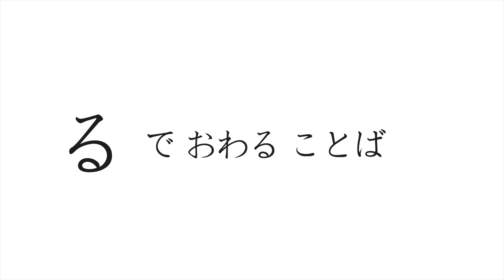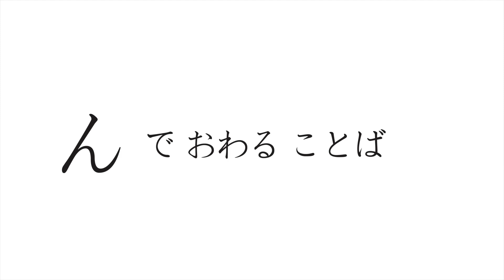Learn Japanese Hiragana and Katakana with 'Ragyo Wa N No Uta'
"Are you struggling to learn Japanese hiragana and katakana? Look no further! 'Ragyo Wa N No Uta' is here to save the day. This catchy song not only entertains but also educates, teaching you how to read Japanese alphabets from らRa to んN. With examples of words that start or end with each letter, this song makes learning hiragana and katakana a breeze. Listen and sing along several times, and you'll find yourself effortlessly recognizing these letters. Say goodbye to confusion and hello to mastery with 'Ragyo Wa N No Uta'!"